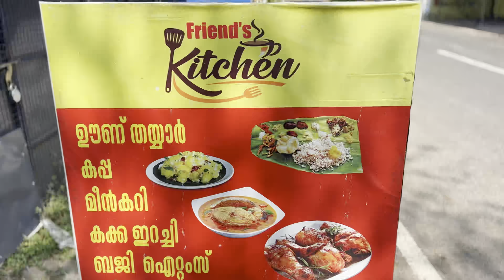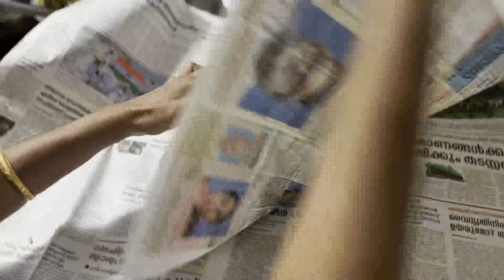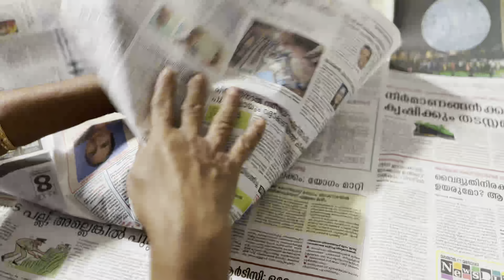60 രൂപയ്ക്ക് ഊണും 30 രൂപയ്ക്ക് സ്പെഷ്യലും ഇവിടെ | Kerala Village Food | Delicious food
Watch the full video and support Let's meet a cool hotel in Alappuzha where you can get a meal for 60 rupees, fried fish for 30 rupees, kakarachi roast and fish peera. Here they have prepared delicious food for us.

Thiruvananthapuram Village Food

Kollam Village Food

Kollam Sea Food

Alappuzha Village Food

Alappuzha Lake Food

Cherthala Village Food

Cherthala Meesakaran Food

Kochi Sea Food

Angamaly Village Food

Aluva Village Food

Cochin Airport Sea Food

Thrissur Village Food

Guruvayoor Village Food

Wayanad Village Food

Malappuram Village Food

Mananthavadi Village Food

Kozhikode Village Food

Palakkad Village Food

Kerala State Food

Kerala street food

Kerala Village Food

Alappuzha village food

Alleppy village food

Kumarkom village food

Kumarkom fish curry

Alappuzha Fish Molly

Kuttanadan duck curry

Kuttanadan Carp Burnt

Chef Pillai Restaurant

Best houseboat Alleppy

Good Sarvce Alleppy

Boathouse food

Good Sarvce food houseboat

Kumarkom houseboat food

Kumarkom village food

Alappuzha village food

Alleppy village food

Alleppy village foods

Kerala backwater cruise

Apple phone

Kerala village food place

Prasanthy backwater cruise

Kerala restaurant

Alleppy restaurant

Kuttanad village food

Kuttandan fish

Kuttandan houseboat food

Chef Pillai Restaurant

Best service boathouse

Allepey Tourist Places
- Allepey Tour Guide
- Thekkady to Allepey
- How to reach Allepey
- Allepey Travel Guide
- Places to visit in Allepey
- Allepey Backwaters
- Allepey Backwaters Ride
- Allepey Kerala Travel Guide
- Allepey Backwaters Houseboat tour
- Allepey must visit cafes
- Allepey Places to visit